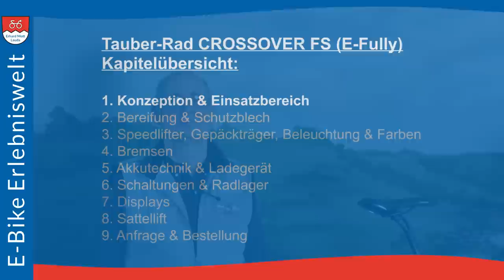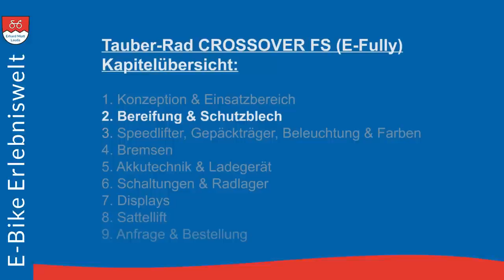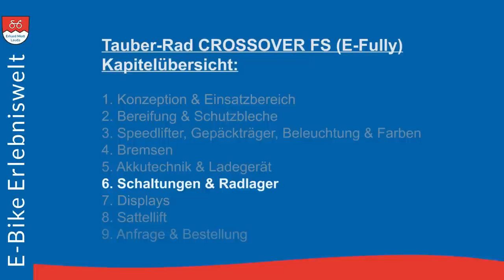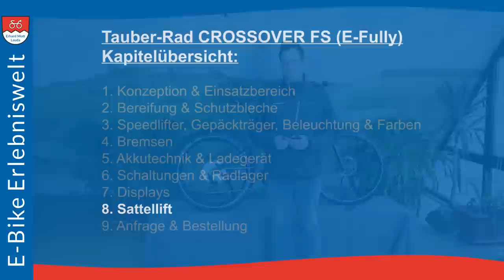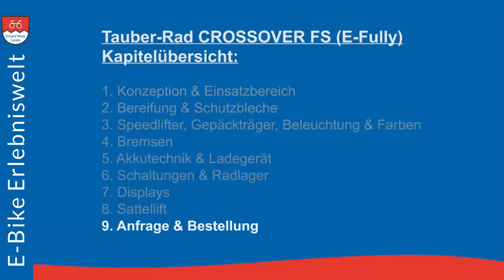Tauber-Rad E-Bike Fullsuspension CROSSOVER FS (E-Fully) | E-Bike Erlebniswelt Erhard Mott Lauda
Das Tauber-Rad CROSSOVER FS bietet alle Vorzüge eines Fullsuspension E-Bike: starker BOSCH Performance CX Antrieb & maximaler Fahrspaß durch die Vollfederung.

Doch damit nicht genug. Die modulare Tauber-Rad Baukastenfertigung erlaubt es Ihnen, das CROSSOVER FS bereits beim Kauf als schnelles, komfortables Touren E-Bike oder sportliches Crossbike zu konzipieren. Das erspart Ihnen im Nachhinein teure Umbauaktionen.

Technisch kann sich das CROSSOVER FS E-Fully durchaus sehen lassen. Wenn Ihnen der Gepäckträger nicht gefällt, schrauben sie ihn einfach bis zur nächsten großen Tour ab. Mit den breiten Reifen und Schutzblechen erinnert das E-Bike an einen kultigen Cafe Racer. Allerdings macht ein E-Bike keinen Lärm. Um Aufmerksamkeit zu erzielen, benutzen Sie einfach die optische Wirkung einer unserer Farbvarianten.
🔎BLOG | Aktuelle Informationen finden Sie immer auf unseren Blogs:
ℹ️ E-Bike Erlebniswelt Erhard Mott
MVB GmbH
Rathausstraße 3-7
97922 Lauda-Kö.

MVB GmbH
Rathausstraße 3-7
97922 Lauda-Kö.